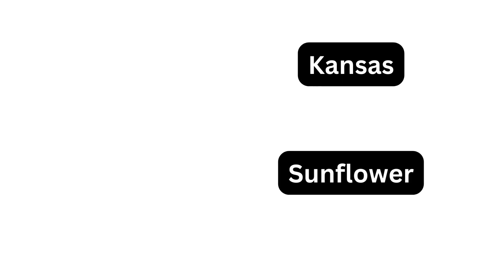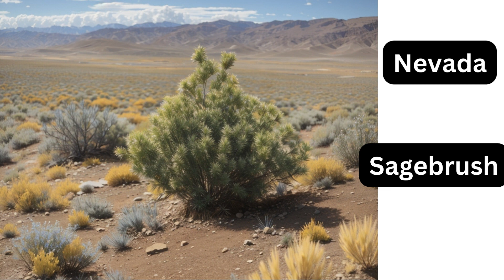50 States and Their State Flowers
Join us on a floral journey across the United States as we unveil the natural beauty that adorns this great nation. In this educational video, we'll introduce you to the 50 states of the USA, and for each state, we'll reveal its official state flower. Whether you're a nature enthusiast, a botany buff, or just curious about the floral diversity in America, this video is your ultimate guide.

Let's immerse ourselves in the fragrant world of state flowers and explore the botanical treasures that make the United States even more beautiful. Grab your virtual magnifying glass, and let's get started!